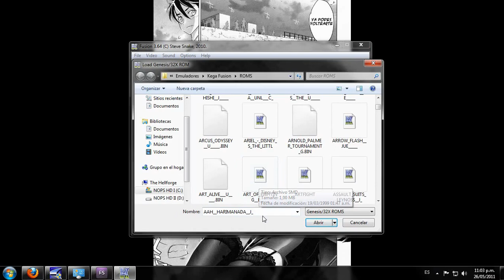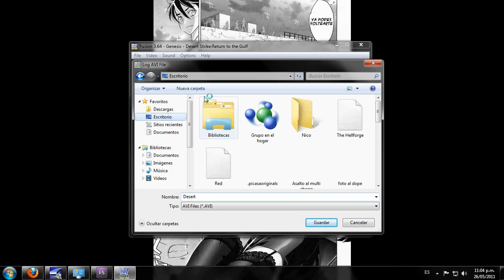Grabar Video con Kega Fusion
Pequeño tutorial para grabar video con el Kega Fusion (Steve Snake) mediante el uso del codec VFW de Kega.